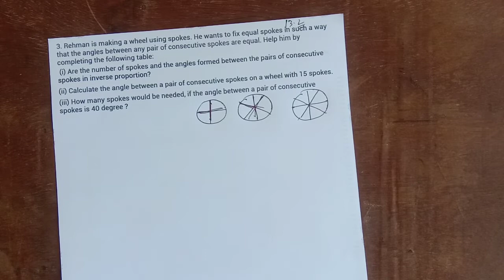DIRECT AND INVERSE PROPORTION |CLASS 8|LECTURE 3